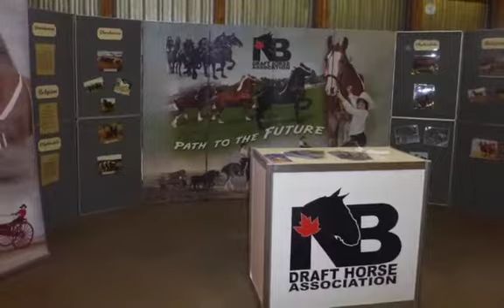Maritime Draft Sale Preview 2015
Maritime Draft Sale presents a Preview to Draft Horse sale May 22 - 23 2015 at Fredericton Exhibition New Brunswick Canada. This is a quick look at six featured Draft horses that will be offered and also reviews some of the top sellers from 2014